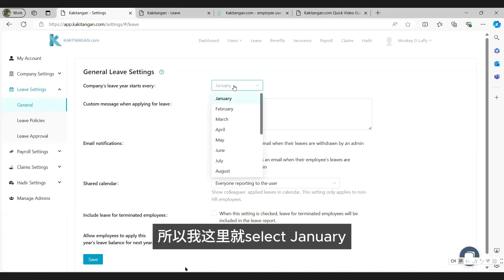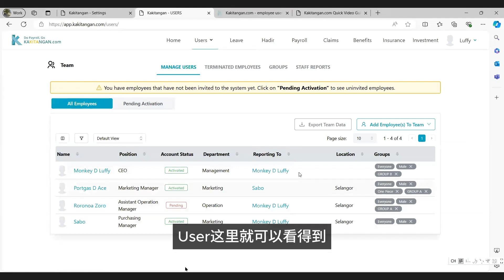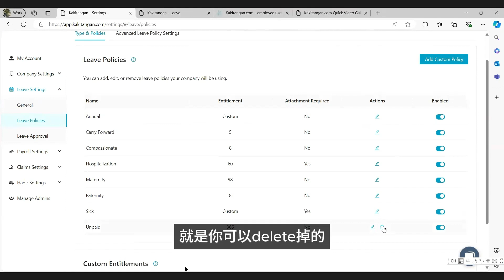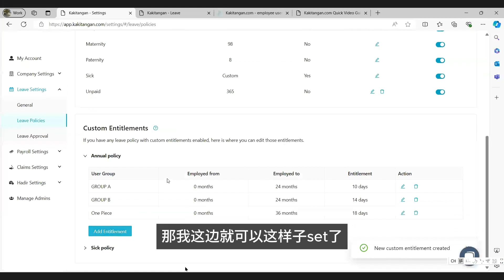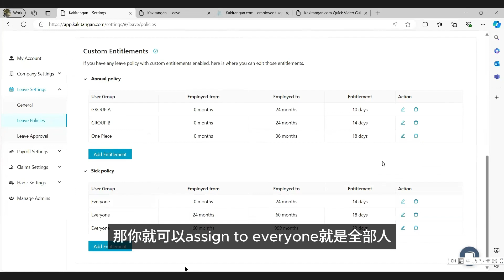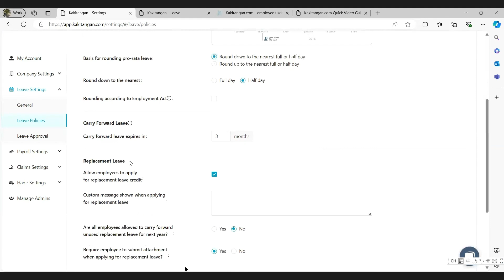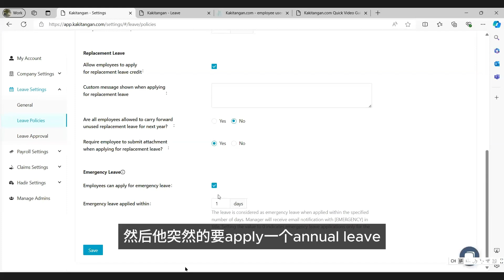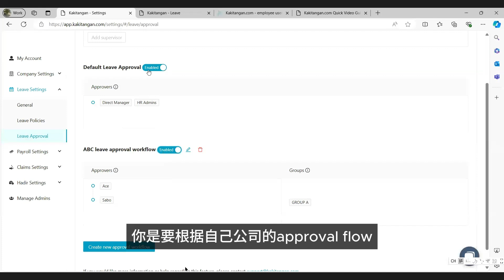Kakitangan.com 请假系统设置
欢迎使用Kakitangan.com!

这里的视频会告诉您如何设置您的请假政策。